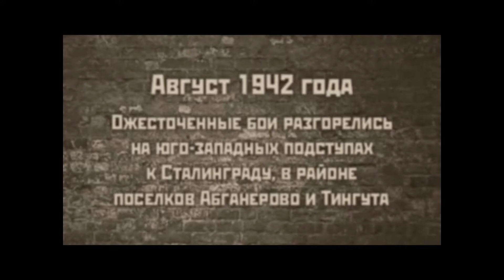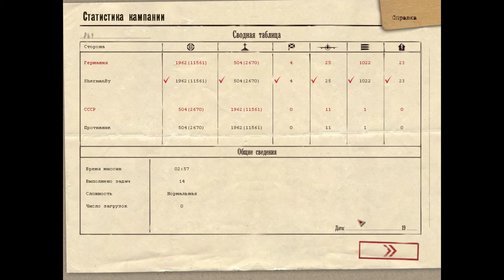Прохождение Сталинград [Вермахт] | Удар с юга #8